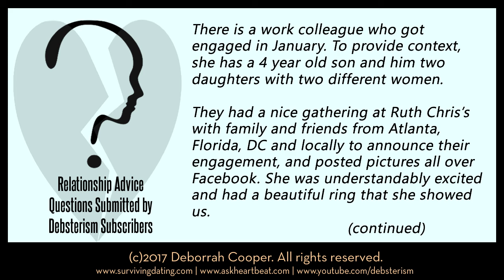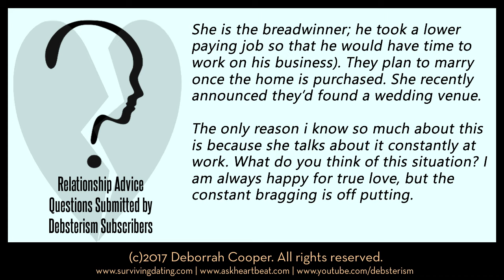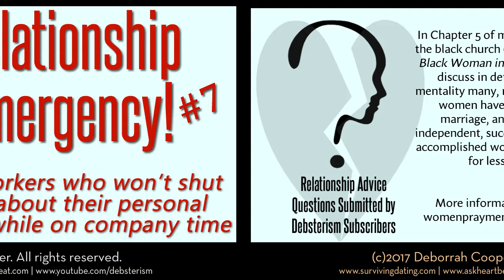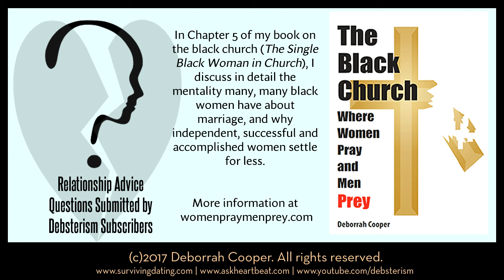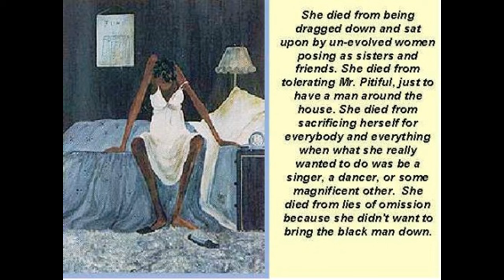Coworker Won't Shut Up About Personal Affairs on Company Time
What do you do when a coworker is constantly sharing information about their personal life while on company time, forcing people within earshot to hear intimate facts they don't want to know?

Is such conversation while on the clock ever appropriate, or should employees be mindful of where they are, who they are around, and zip their lips accordingly?

Pledging anywhere between $3-25 per month will help get new equipment and production assistance to make better videos for you!